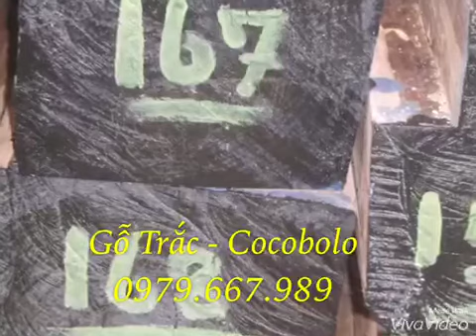Gỗ Trắc - Cocobolo- Liên hệ 0979.667.989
Gỗ Trắc Châu Mỹ - Mặt 20x 20cm, tỷ lệ 60%
Mặt 35 x 20 cm, tỷ lệ 40%, Dài 1,8m +